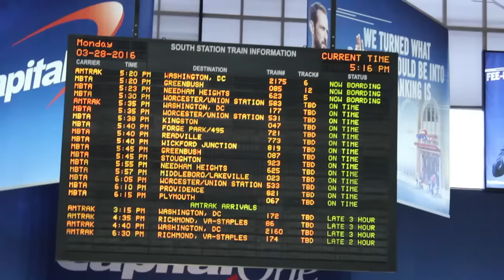EPIC GAY EASTER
Gay boyfriends travel to Boston to celebrate three birthdays, go rock climbing, eat at 8 different restaurants, and hide Easter eggs with the family.